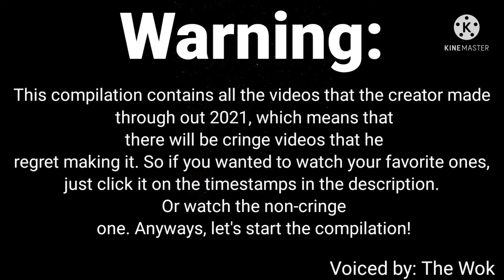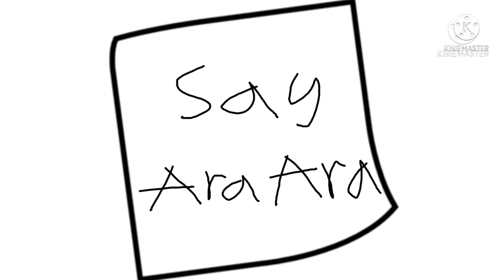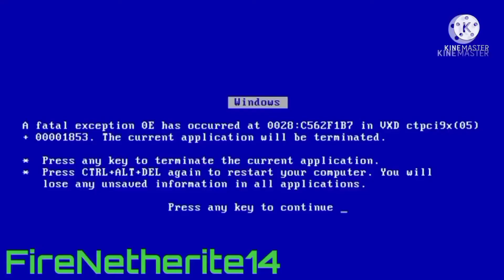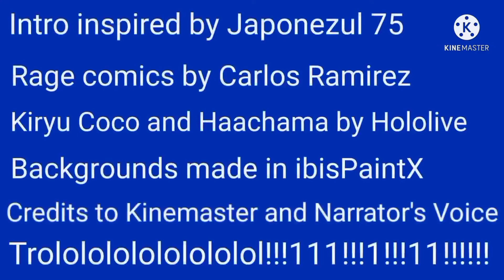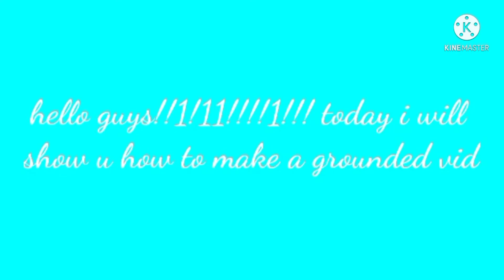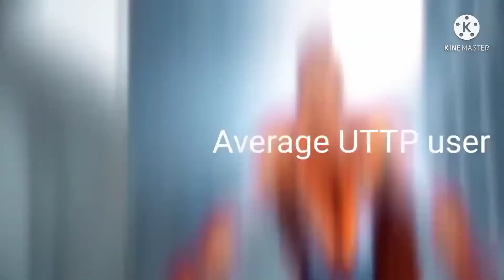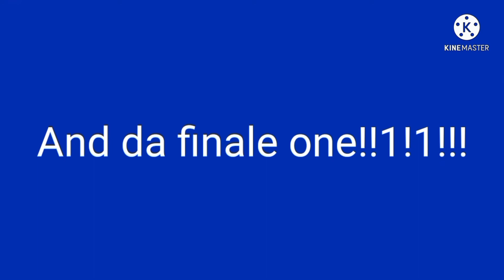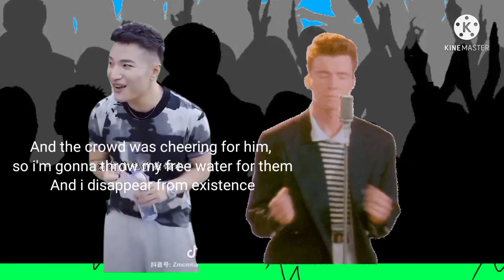2021 Video Compilation (Warning: Cringe!!1!!11)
Non cringe ver:
Wait

Boris The Teeth Guy Gets a Job at McDonalds 0:25
Grounded threats be like 3:02
Bro you just posted cringe (Obama) 3:15
1700s sea shanties played over some cursed images 3:20
1700s sea shanties played over some cursed images AGAIN 6:02
TF2 Medic's theme played over some cursed images 8:49
Please don't turn me into an oversimplified logo! 11:24
Spy murders Engineer's toys 12:17
Morshu and the sentry buster 13:04
POOTIS 13:17
Hamburger meme but it's the Engineer from TF2 13:39
Scout wants to dance 14:08
Medic gives free money 14:25
Shitpost status 1 14:34
Pootis babies 14:58
Hamburger meme but it's the Soldier from TF2 15:07
Rick Astley gets Golden Wind'd 15:58
Convertible DaBaby runs over Demoman 17:28
TF2 Sniper sells piss cookies 18:07
Hey Medic, i like Gacha Club 18:43
Pico sells sandvichs 18:52
TF2 Heavy is gay 19:11
TF2 Spy is afraid of furries 19:37
TF2 Scout loves ice cream 20:20
Boris grounds Scout/Fails 20:25
FNF Ruv gets revenge on Scout 21:09
See or See? 21:35
Shitpost status 2 22:02
Barack Obama turns into a convertible 22:59
Erect-Ing UPDATE (Remake) 23:05
TF2 Heavy is tiny 24:45
YouTube kids be like 25:05
Mysterious ticking noise 26:04
Rick Astley wants Sarv to say Ara Ara~ 27:42
Rick Astley wants choccy milk 28:13
TF2 Heavy is in Amorgos 28:46
Spy Among Us 29:17
TF2 Heavy becomes homeless 29:24
TF2 Scout gets arrested 32:33
Cringe gaming intros be like 35:01
[YTP] Medic meets Tiky (Meet The Medic YTP Collab Entry) 35:13
Rick Astley loves shy gals 41:51
TF2 Scout insults Rick Astley 36:51
Morshu is horny 37:42
TF2 Heavy says the p word 38:00
Looney Tunes intro but it's TF2 42:05
TF2 Sniper drinks piss and dies 42:24
Plainrock124 watches Hololive 42:29
Troll face eats a taco and sh*ts himself 43:40
TEXUS 45:02
TF2 Heavy and Medic's wedding 45:31
21st Century humor be like 46:40
how to make a grounded vid 49:02
Spingebill leaks your ip adress 49:32
Hey Luigi 50:32
Shitpost status 3 50:39
Snotty boy glow up 50:56
Baby 21 kid learns mathematics 51:21
Top 10 artz 51:54
top 10 zombiez 53:31
Shitpost status 4 54:42
Le monke ends nfts 55:30
tf2 spai raps like eminem 58:08